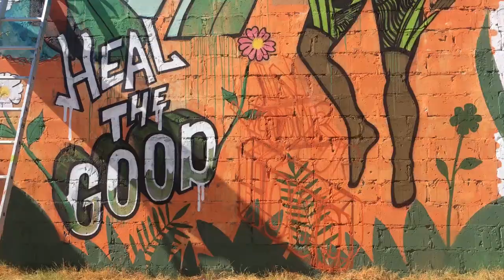Upgrading Butterfly Art Centre with graffiti - HEAL THE GOOD IN YOUR HOOD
Hey Friends & Followers ✊🏽
Check out this short clip with our collaboration with The Butterfly Art Project.

A massive thank you to the team at Butterfly Art Project.

We are running a crowd funding campaign and we are almost at our target so thank you to everyone who has contributed to our goal.